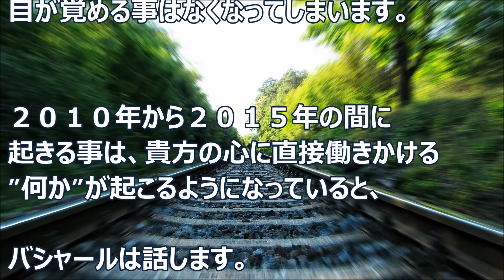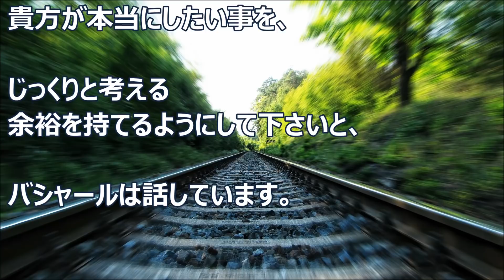バシャール：脱線